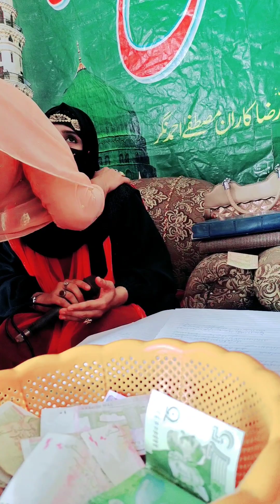Ye Mahfil Hy Mery Aqa ki| Ume Kalsoom Siyalvia Official||At CHINUT naatsstatus 2023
Eid Milad un Nabi Naats 2023,
Eid-E-Milad-Un-Nabi Naat 2023,
Super Hit Naat Sharif,
Naat Sharif,
Naat Shareef,
Naat 2023,
Naats,
Naat,
Naat 2023,,
Urdu Naats,
Hindi Naats,
Beautiful Naat Rabi ul awal Naats 2021,
Eid Milad un Nabi Naats 2021,
Eid-E-Milad-Un-Nabi Naat 2021,
Naat Sharif,
Naat Shareef,
Naat 2021,
Naats,
Naat,
Naat 2021 ,
Urdu Naats,
Hindi Naats,
Super Hit Naat 2021 ,
Beautiful Naat 2021,
2021 Heart Touching Naat,
2021 Heart Touching Naat Sharif,
Eid-E-Milad-Un-NabiNaat2021,
Super Hit Naat,
Super Hit Naat 2023,
Beautiful Naat 2023,
2023 Heart Touching Naat,
2023 Heart Touching Naat Sharif,
Eid-E-Milad-Un-NabiNaat2023,
RamzanSpecial,بسم اللہ الرحمن الرحیم,
اسلام علیکم و رحمۃ اللہ و برکاتہ  Hamary  chanal par ap logon ky  liye
 Tilawat e Quran e pak //2023
Naat Sharif//2023
MaqbaT//2023
Boht piyare klam //2023
Beyan //2023
Taqreren //2023
Islami or Islahi beyan //2023
'''Niqabat ka new andaz//2023
Niqabt//2023
Qaseedy//2023
''Sahaba ikram ki shan//2023
Ishq e RasoolalAllah sy bhar por beyan//2023
///Hamary is ((UKS)) chanal pr Ume kalsoom siyalvia official, Ap Apni pasand ky klam dekh or sun sakty hn,,,, 2023,🌹🌹🌹Ume Kalsoom Siyalvia
🌹🌹Best Biyan Urdu
 Punjabi
🌹🌹🌹Deni masail#
Psandida klam
Naat Sharif//2023
MaqbaT//2023
Beyan //2023
Taqreren //2023
Niqabt//2023
Qaseedy//2023
///Hamary is ((UKS)) chanal pr Ume kalsoom siyalvia official, Ap Apni pasand ky klam dekh or sun sakty hn,,,, 2023‏” وَرَفَعْنَا لَكَ ذِكْرَكَ ○
میرے نبی ﷺ کا ذکر ہمیشہ بلند رہے گا‏” وَرَفَعْنَا لَكَ ذِكْرَكَ ○
میرے نبی ﷺ کا ذکر ہمیشہ بلند رہے گا